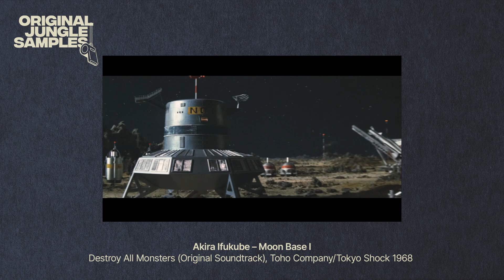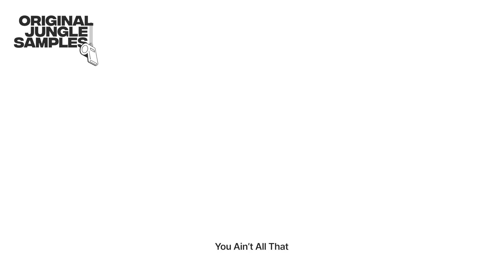The Samples of DJ Hazard, Part 3 (2007-2022)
0:00 Mr Happy (ID'd by Gary ETee)
0:21 When the Dreams Are Over
0:40 Day Watch
1:15 Cowards Beware
1:31 Big Cat
1:59 Meat Bubbles (ID'd by Serum)
2:25 241
2:47 Big Business
3:33 Never the Same (ID'd by Serum)
3:59 I Am Darkside
4:32 You Ain't All That
4:54 Candy Bass
5:22 Wrong Number
6:02 Stranger Danger

Shout out to all the jungle and drum'n'bass sample spotters; Rolldabeats, DOA massive, Jungle Sample Beardstroke Massive, selectabwoy, Ian S, JVXP, Kryptopex, I-Witness, djkryptonn, DJ Delight, Rob M, Ornette, haste, eXtreme, Logic, theorie2 and Phokus to name a few.

The videos on this channel are meant as a source of inspiration into the fine art of sampling. In case you think a video shouldn't be on here, let me know and I will take it down.